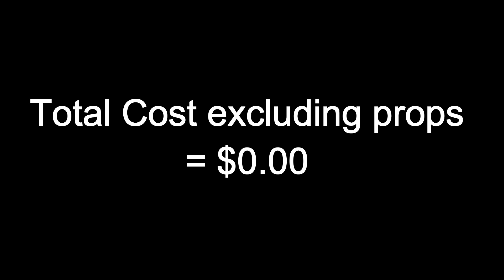6 more months of crashes (Drone FPV)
Why buy quality products?
All crashes over the last 6 months

●Alex Nekita - Indie Rock Walk